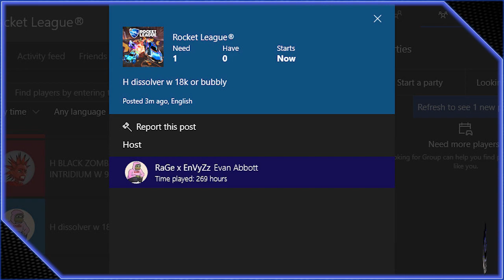Rage X Envyzz - Failed Attempt at BMD Removal Scam - Xbox Rocket League Scammer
Gamertag: Rage X Envyzz

Failed attempted at a cert glitch.

You may want to go ahead and block him from your friend list that way you don't worry about trading with him and getting scammed by him.

Why would he even record himself scamming people is beyond me.

Soccer meets driving once again in the long-awaited, physics-based multiplayer-focused sequel to Supersonic Acrobatic Rocket-Powered Battle-Cars! Choose a variety of high-flying vehicles equipped with huge rocket boosters to score amazing aerial goals and pull-off incredible game-changing saves!

▼ Gaming Info▼
Title: Rocket League
Developer: Psyonix, Inc.
Publisher: Psyonix, Inc.

❖ shinjitsu ❖ shinj1tsu ❖

♬ Music ♬
Artist / Title